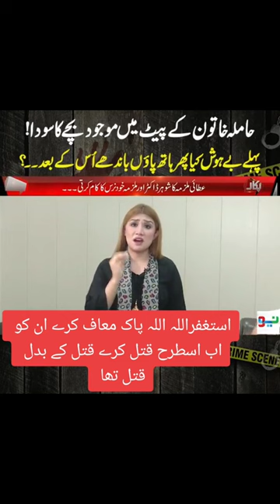استغفرالله ( اللّه پاک معاف کرے) اتنا ظلم توبہ توبہ 😭😭😭😢😢